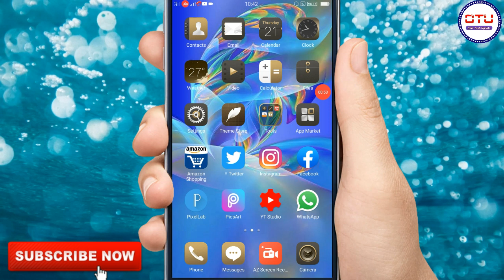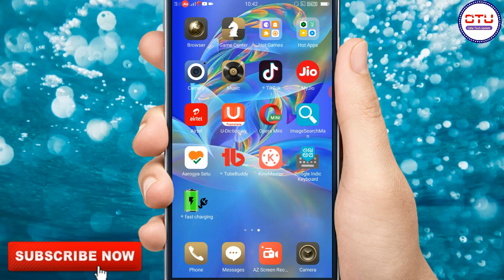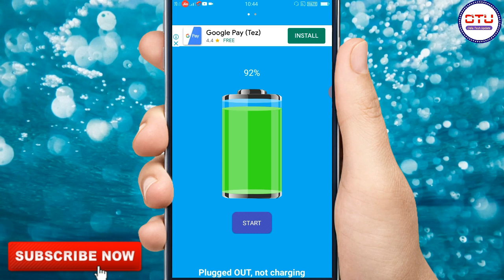Mobile Fast Changing Trick || Old Mobile Battery ✅Boost Trick || By-OdiaTechUpdate.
Mobile Fast Changing Trick || Old Mobile Battery ✅Boost Trick.

Hello Friends
ଆଜିର ଭିଡ଼ିଓ ରେ ମୁଁ ଆପଣ ମାନଙ୍କୁ ବତେଇବି ଆପଣ ମାନେ କେମିତି ଯେତେ ଦିନର ପୁରୁଣା ଫୋନ ହେଇଥିଲେ ମଧ୍ୟ ତାକୁ ଫାଷ୍ଟ ଚାର୍ଜ କରିପାରିବେ ଗୋଟିଏ setting ମାଧ୍ୟମରେ ।

About this channel -:

ଏହି channel ରେ ଆପଣ ମାନେ ପ୍ରତିଦିନ Tech Tips and Tricks, Unboxing/reviews, Earning,Sarakari yajona, latest update ଦେଖିପାରିବେ ।